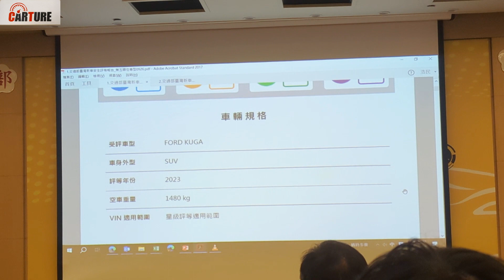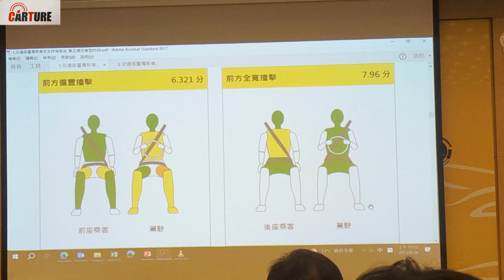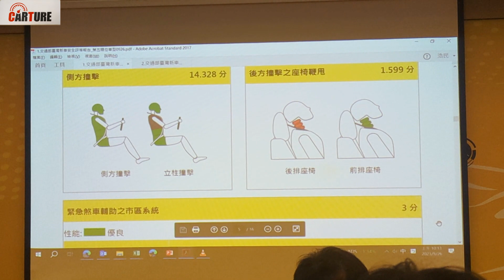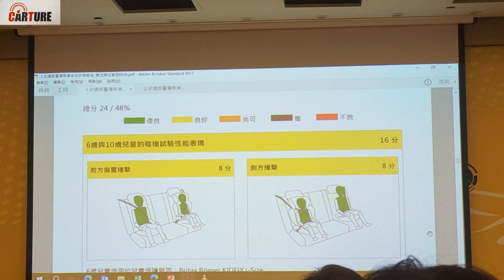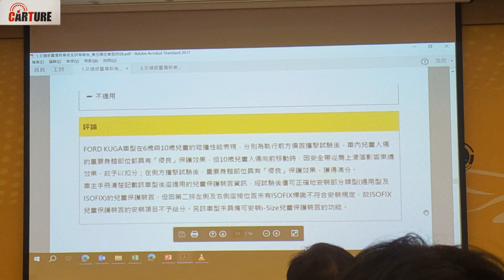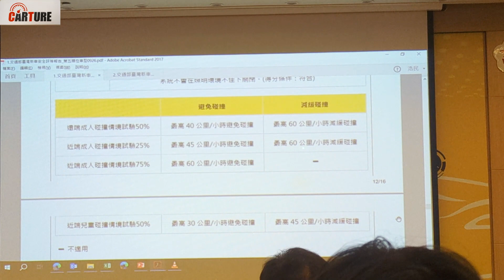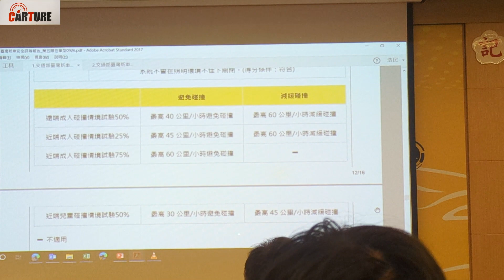Ford Kuga TNCAP受測結果說明